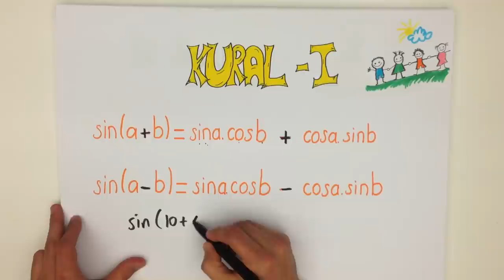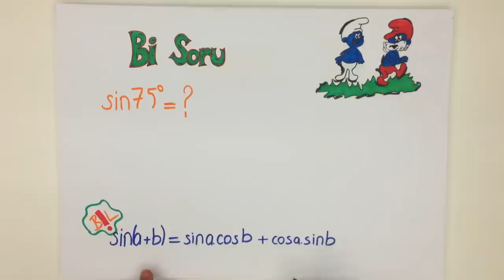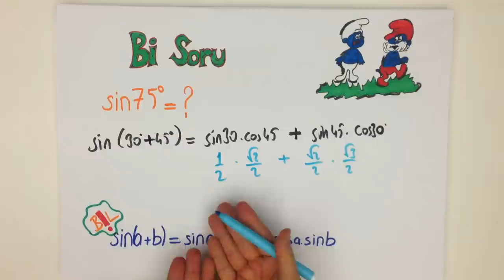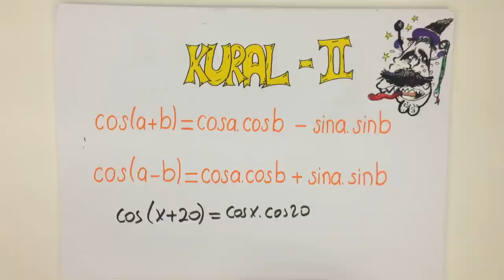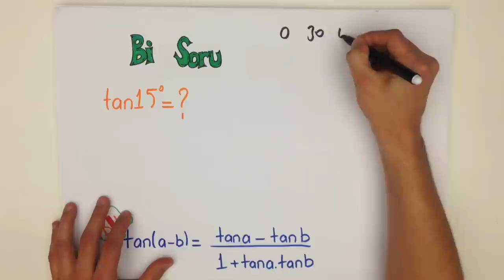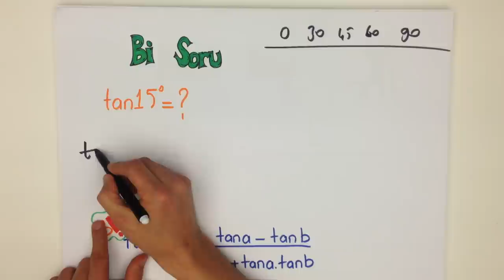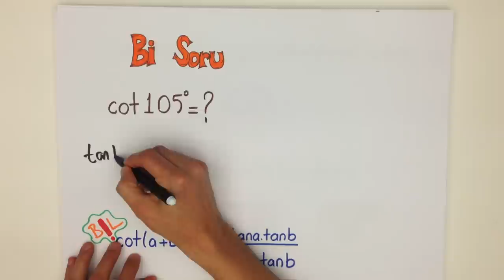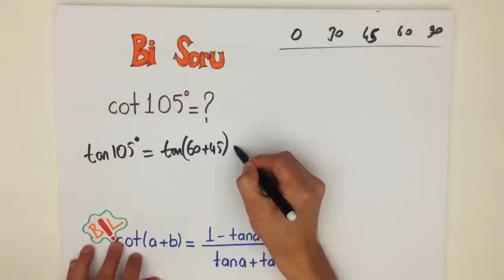9dk'da TRIGONOMETRI TOPLAM FARK FORMULLERI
MATEMATİK konusu olan TRİGONOMETRİ TOPLAM FARK FORMÜLLERİ  konusunu kısa ve kolay anlaşılan bir anlatımla öğrenmek istemez misin?

Bu arada unutma, paylaşmak güzeldir!

Facebook'unda, twitter'ında videomuzu paylaş!

Bizi Instagram, Facebook ve Twitter'dan da takip et.